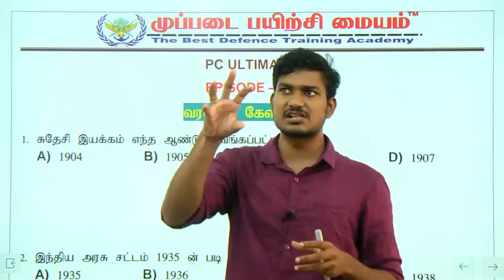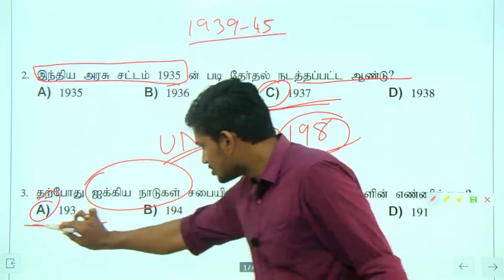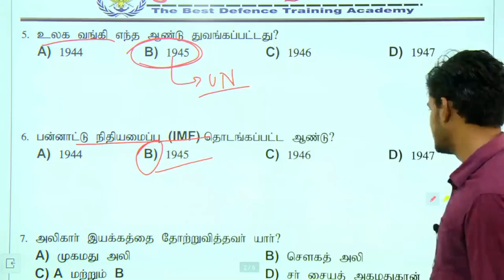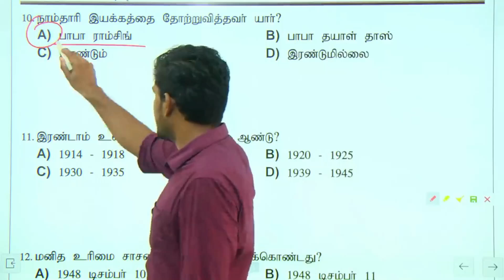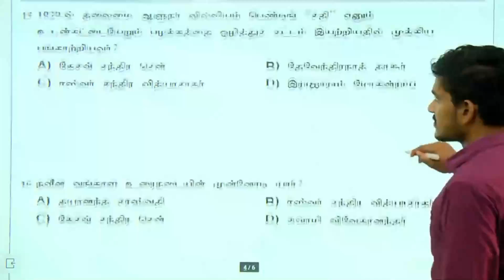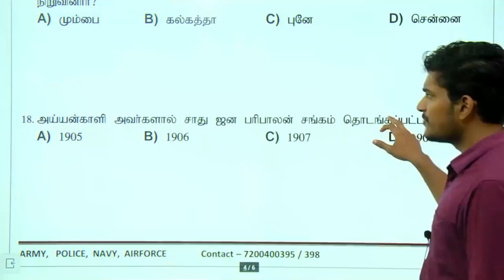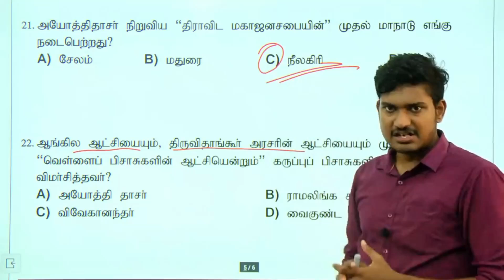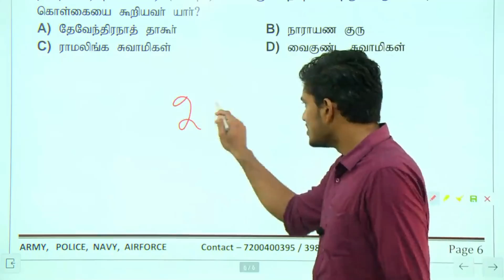TNUSRB PC 2023| POLICE PC ULTIMATE RE- TELECAST | EPISODE-2 முக்கிய வரலாறு வினாக்கள்.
TNUSRB PC 2022| POLICE தேர்வில் எளிதில் தேர்ச்சிபெற PC ULTIMATE | EPISODE-3 புவியியல் வினாக்கள்.

அட்மிஷன் நடைபெறுகிறது